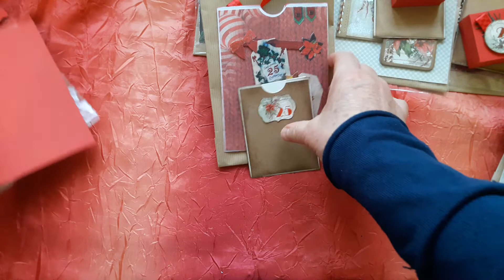Ouverture du calendrier de l'avent de Bribri la Malice 20,21,22,23,24,et 25 (adulte)